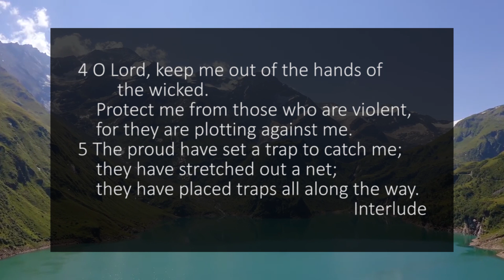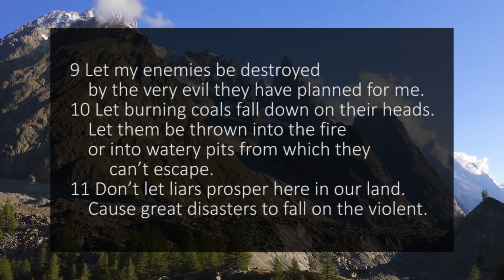A reading of Psalm 140 with text from the New Living Translation